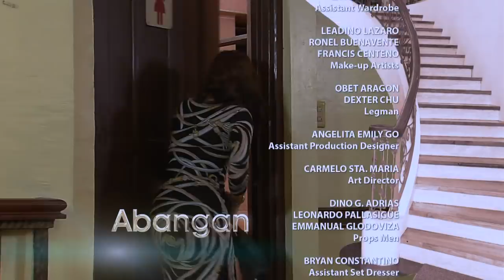The Half Sisters: Full Episode 231